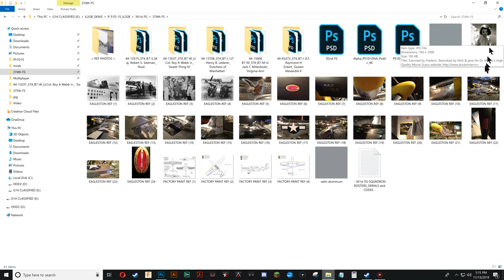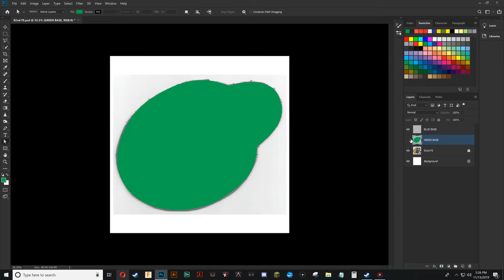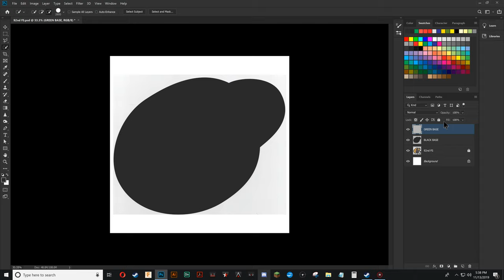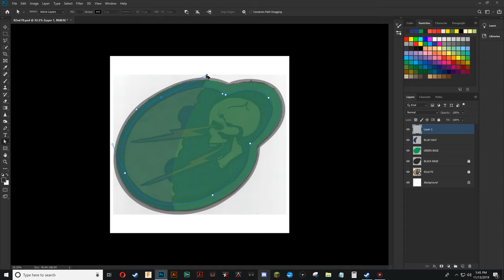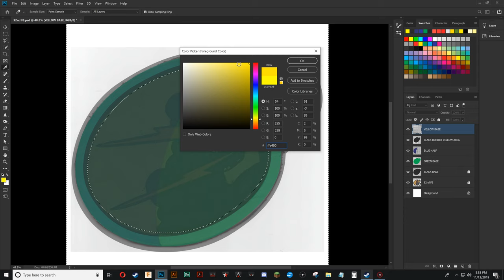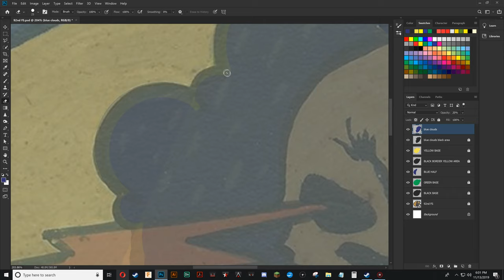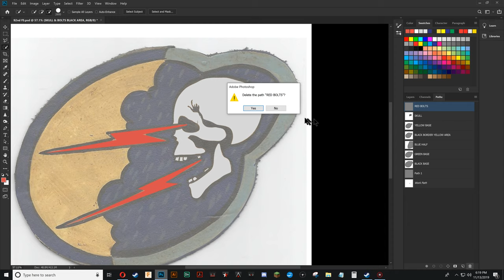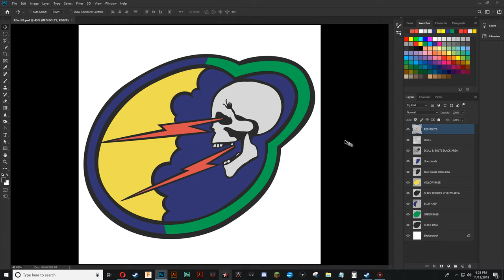[TUTORIAL] IL-2 Great Battles - Using the Pen Tool - Beginners Skinning Tutorial Part 2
In this video we go in depth with the 'Pen Tool' to create the 92nd FS unit emblem.